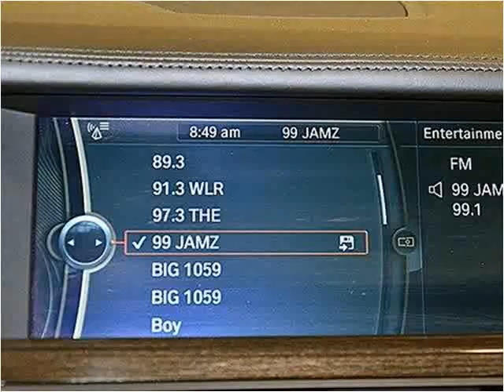2012 BMW 7 Series Used Cars Miami FL